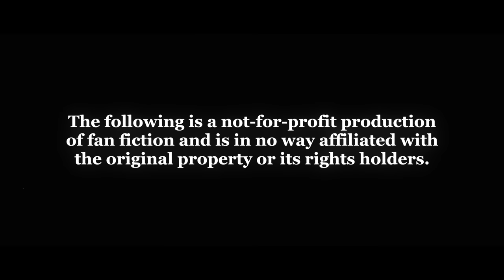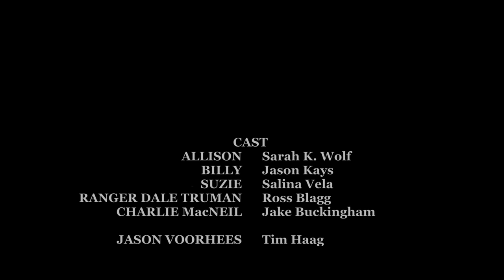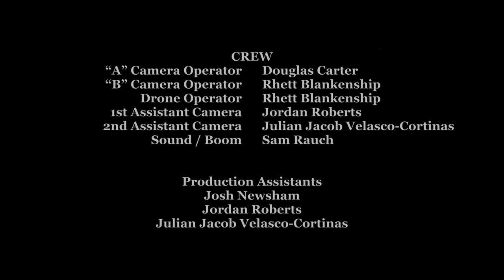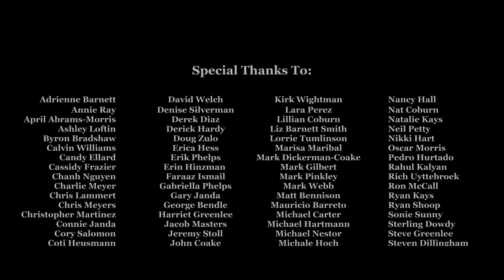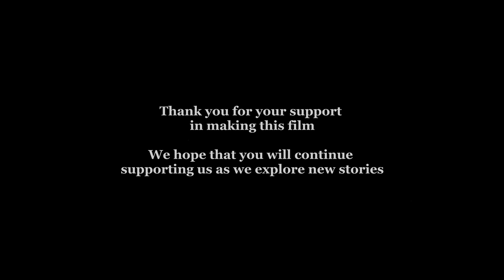Here Comes the Night: Part III - A Friday the 13th Fan Film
The epic conclusion to "Here Comes the Night" is finally here! Having narrowly escaped certain death at the hands of new friends and old enemies, Allison, Billy, and Suzie find safety at a cabin across the lake. However, as the sins of the past are revealed, and the lies of the present unfold, no one is truly safe at Crystal Lake.

Written and Directed by Tim McCormack

Edited By Douglas Carter and Tim McCormack

Story By:
Tim McCormack
Jason Kays
Douglas Carter

Produced By:
Jason Kays

Director Of Photography: Douglas Carter
Assistant Camera: Rhett Blankenship

Executive Producers:
Douglas Carter
Tim McCormack
Jason Kays

Starring:
Sarah K. Wolf
Jason Kays
Salina Vela
Ross Blagg

With
Jake Buckingham
And Tim Haag As Jason

Special Practical Effects And Make Up By: Kellie Sorrows
Special Digital Effects By: Rhett Blankenship
Original Musical Score By: Michael Mills
Additional Music By: Ron Depetris
Sound Design By: Sam Rauch
Second Unit Director: Douglas Carter